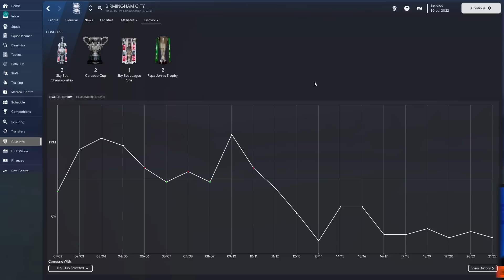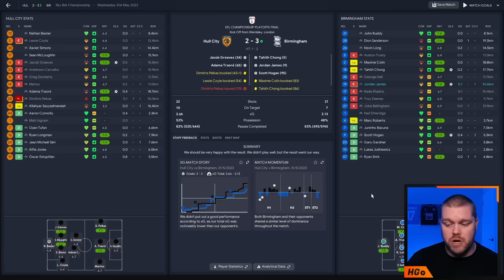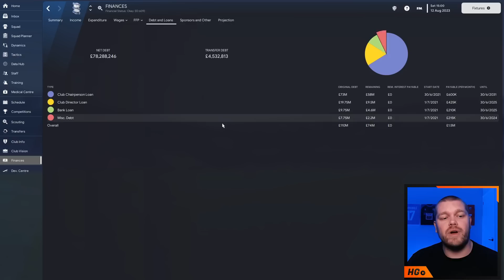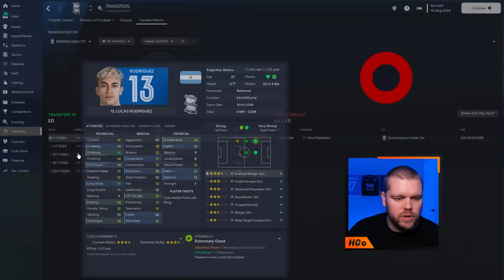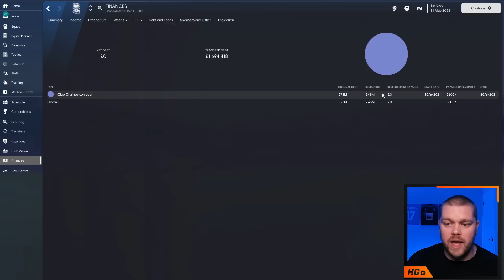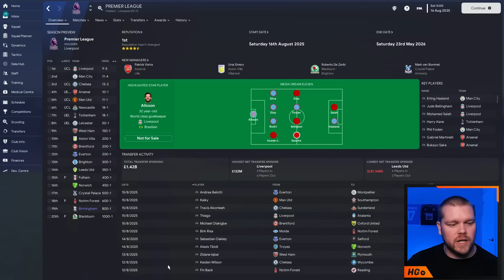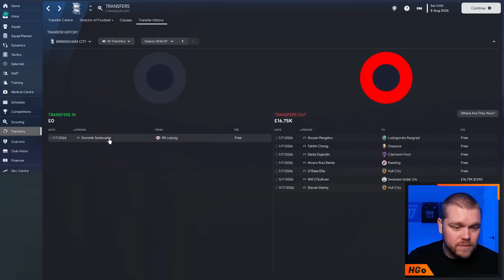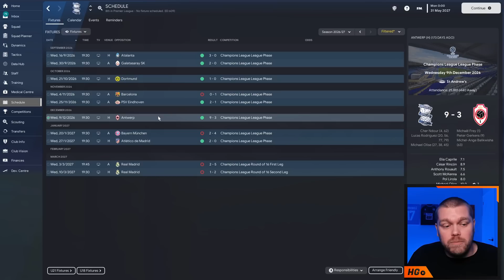BIRMINGHAM CITY FM23 REBUILD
We're back with another Rebuild challenge and today we take our talents to the midlands as we rebuild Birmingham City in FM23.

Languishing in the Championship with a host of financial issues, I take on the challenge of Birmingham City this weekend. They won the League Cup in 2011 and I want to add to their trophy cabinet in this FM23 rebuild.

Let me know who you'd like me to rebuild next!

𝘼𝙗𝙤𝙪𝙩 𝙈𝙚